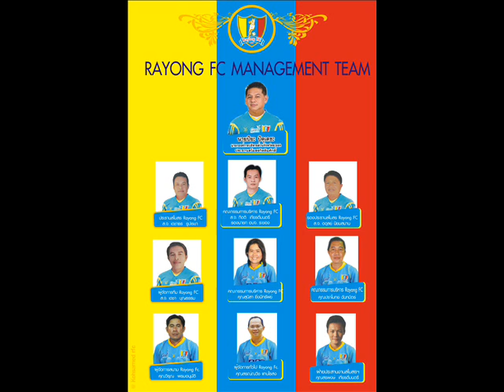UR TV. # HEART OF RFC 2013 BY BOY no 15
CREDIT SONG BY SAHAPHOP NAWABURT RFC PLAYER NO.15